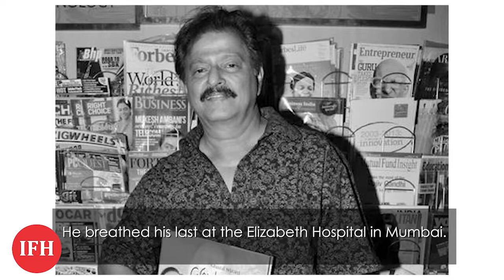Veteran Marathi Actor Ramesh Bhatkar Is No More | IFH